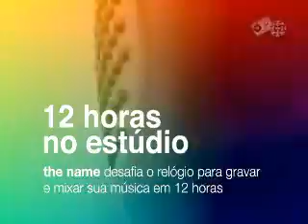The Name - 12 horas no estúdio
The Name no quadro "12 horas no estúdio" do programa trama virtual